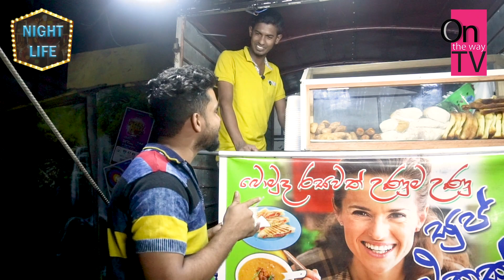සිගරට් එකේ ගානට චිකන් සුප් එකක් බොන්න එන්න - Night Life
Night Life - On The Way TV